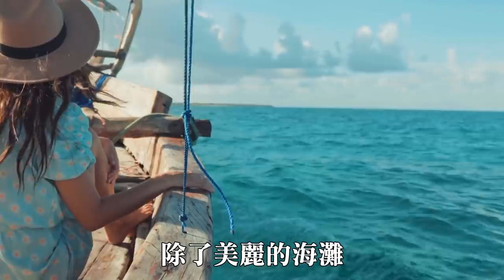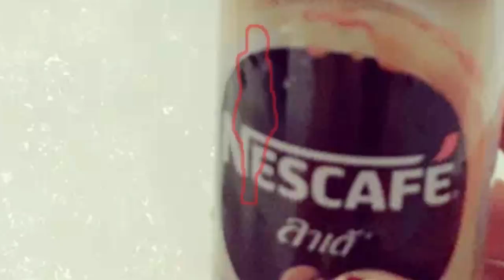【老王說】泰國的鬼真的比較凶嗎？出國去芭達雅玩遇到的靈異故事 | 片尾有 旅行團 導遊拍的靈異照片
注意：影片中的圖片、影片都僅供示意，並非真實情況或場地，若為真實場所會特別告知。